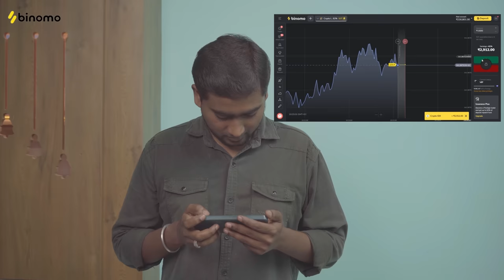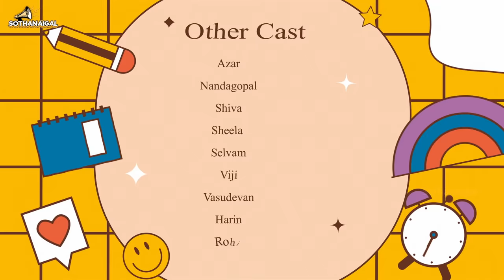Rank Card Sothanaigal | Parents Vs Teacher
Experience the excitement of trading on Binomo and earn up to 2 250 INR per day

Get ready to relive the hilarious school days with "Rank Card Sothanaigal."

Join us for a rib-tickling comedy where parents and teachers go head-to-head on rank card day. It's a laughter-packed battle that'll take you down memory lane and refresh your school memories.

Don't miss out on this uproarious showdown!